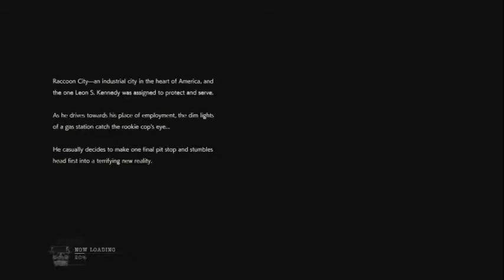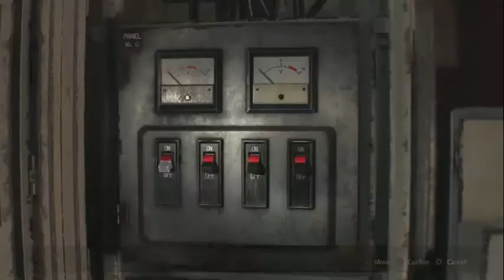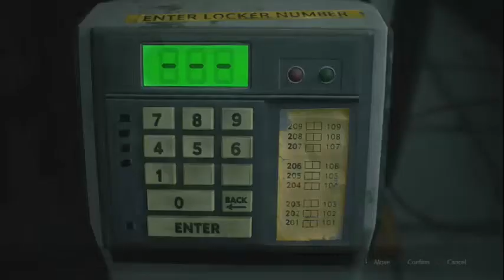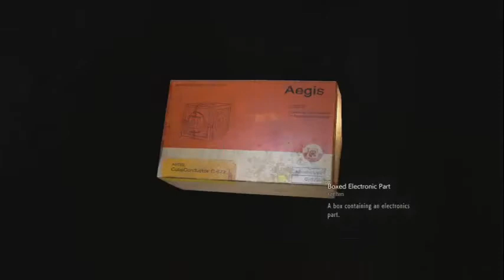E15 Resident Evil 2 Platinum Run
Let's Platinum Resident Evil 2!

Join me as I work my way towards the Platinum trophy and 100% for Resident Evil 2!

Check out my blind run of Leon and Claire's first campaigns to see which trophies I earned along the way!

Be sure to search for Sedition at playstationtrophies.org to see my trophy history and backlog!

And search for tentaclefish at psnprofiles to see world and country ranking and statistics!